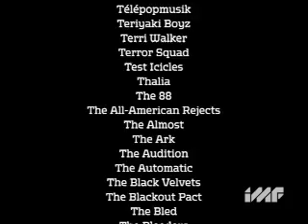The Bravery Artist Feed on IMF: The Int'l Music Feed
The first 24-hour music video channel to combine the best music from the U.S. and around the world.

IMF is available on Dish Network (channel 157), Verizon Fios, AT&T U-Verse, Sure West Broadband & Wide Open West.

If IMF isn't available in your area, call your cable or satellite provider and demand it!

Be sure to check out IMF.com for the latest artist news, videos, interviews & more!

Add to receive weekly bulletins fulls of news & exclusive content from your favorite artists around the world.

IMF: The World's Best Music